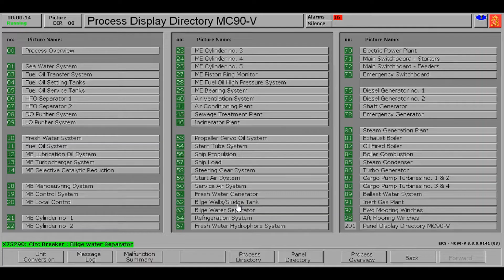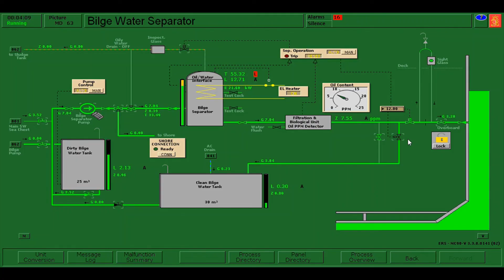AUX MACH 211 OPERATION OF BILGE WATER SEPARATOR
SW valve is kept open for the sake of the score. In reality, we can close the SW valve after flushing the OWS. I hope this video will help you to operate OWS on simulator as your reference.